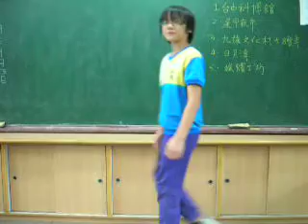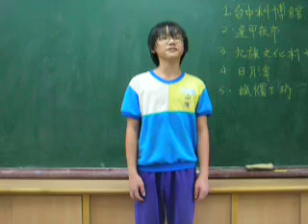陳鈺霖說故事三隻小豬.MOV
說故事練習